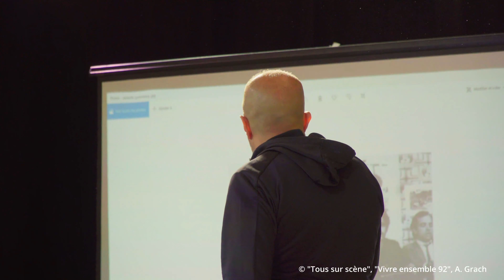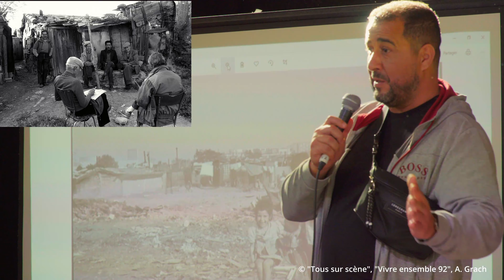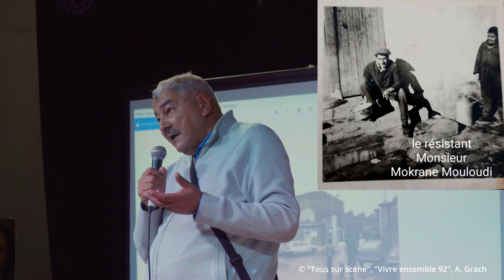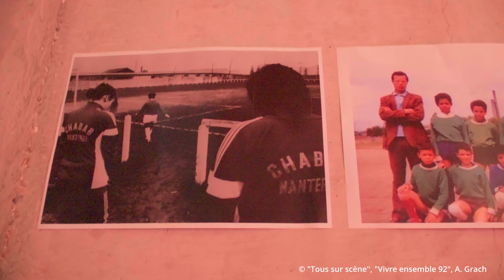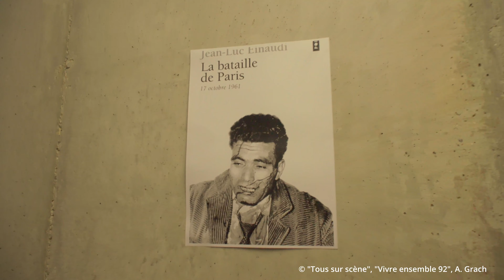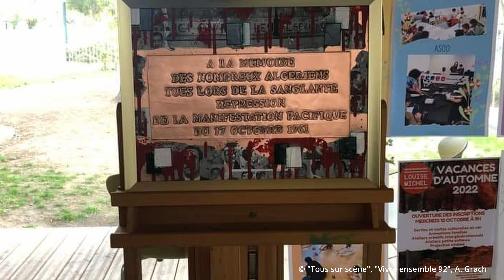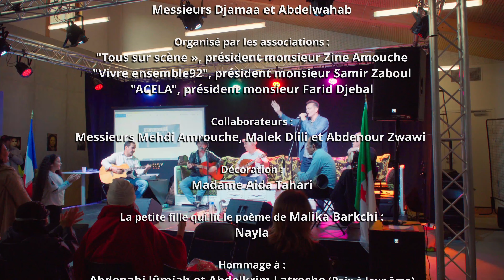Commémoration 17 octobre 1961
Une commémoration du 17 octobre 1961, jour tragique où la police française a tué par balle ou par noyade, de nombreux manifestants algériens qui protestaient pacifiquement contre le couvre-feu qui avait été imposé aux immigrés algériens de France à cause de la guerre en Algérie.
Cette commémoration a eu lieu au Cèdre à Asnières sur Seine le 16/10/2022.